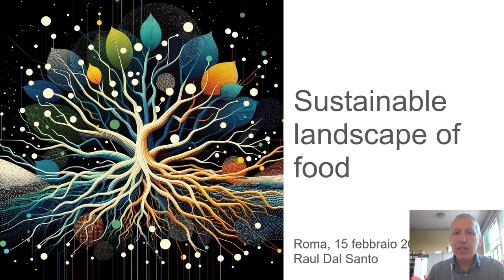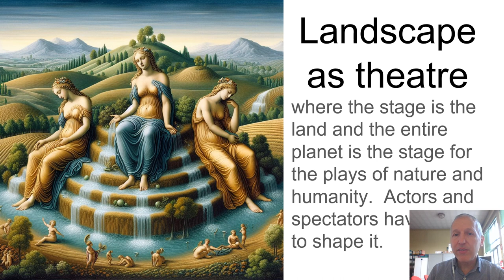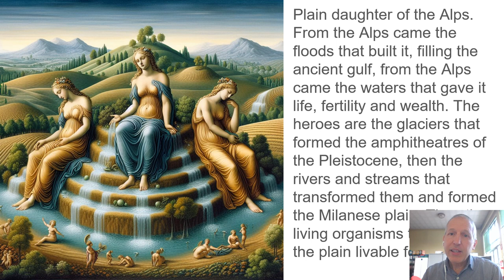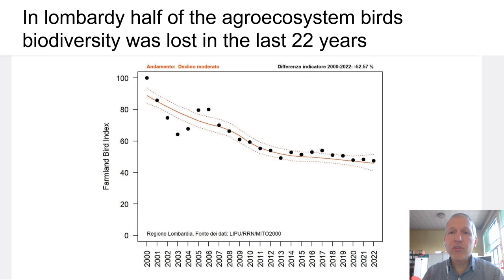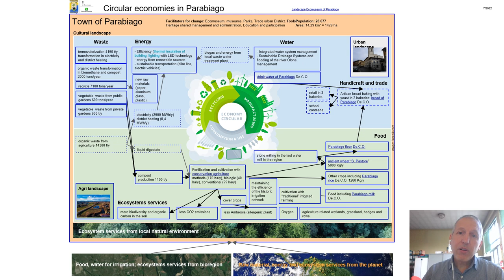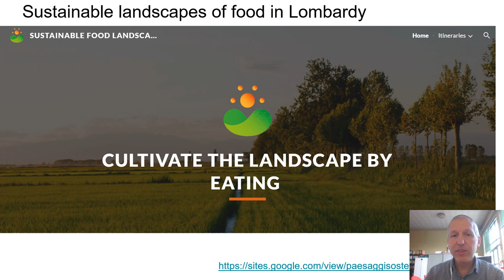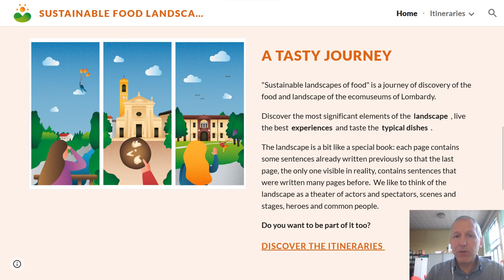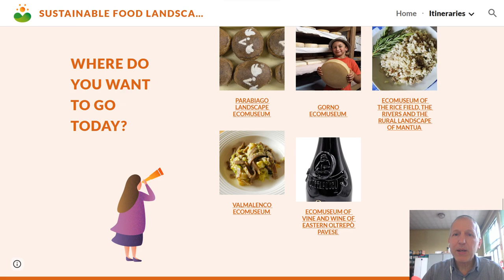Sustainable landscape of food 2024 02 15 (eng)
The talk is about the relationship between food and landscape. Landscape is at the centre of the work of the italian ecomuseums. in fact ecomuseums are both cultural institutions and a development stakeholders. They help communities to use the living heritage in a sustainable way. And you know that sustainability concerns cultural, social, spiritual and economic dimensions. For this reason ecomuseums develop multidisciplinar projects: they know that "everything is connected" and that "nature is a complex and interconnected system" that “the planet is a work of communion" and that "human beings are called to live in harmony with the planet"